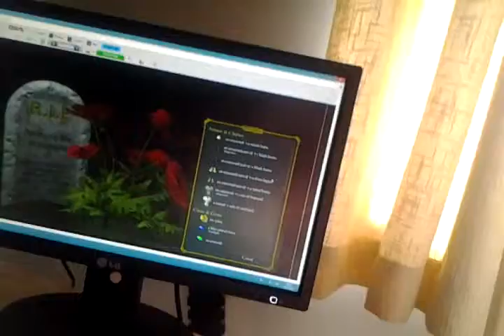WAZHACK ep 2 part 2